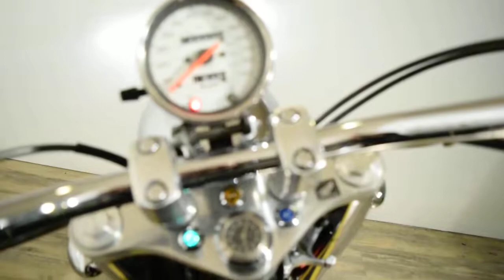2005 Honda Shadow Sabre | Used motorcycles for sale at Monster Powersport, Wauconda, IL